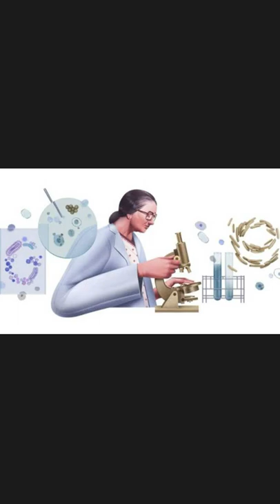Dr. Kamal Ranadive | Google Doodle | 💥 Quick Facts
Google has marked the 104th birth anniversary of Indian cell biologist Dr Kamal Ranadive today, 8 November, with a doodle. She is known for her novel research on cancer and her devotion towards creating a more unbiased society through education and science.
The doodle is illustrated by Ibrahim Rayintakath, an India-based artist, and shows Dr Ranadive looking through a microscope.